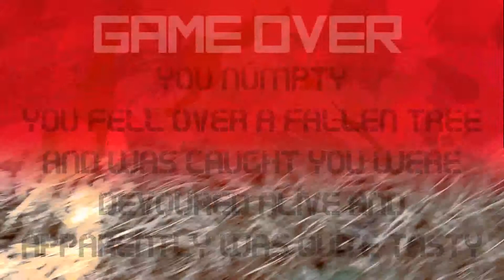The Chase: You Chose to run through the forest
The chase is a choose your own adventure story book film prototype, created by Victoria University of Wellington (NZ) students